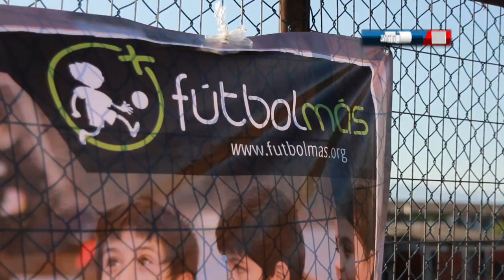Jugadores de Católica visitaron Fútbol Más en Maipú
Fernando Cordero, Andrés Gutiérrez y Stefano Magnasco, participaron de una clase con niños de Maipú.